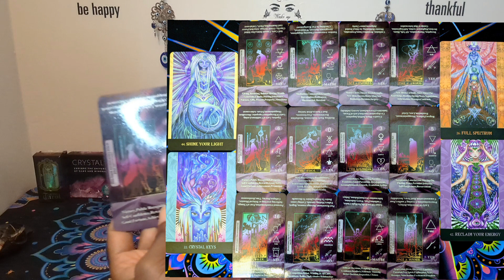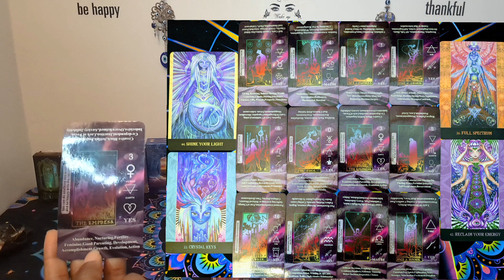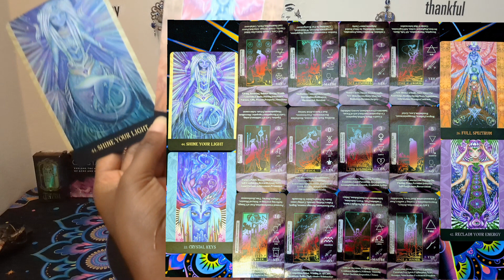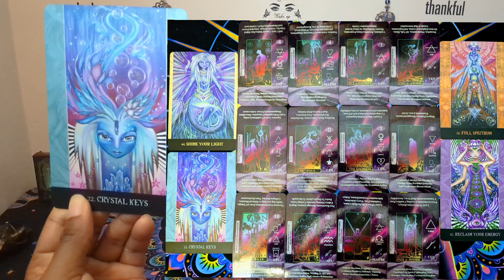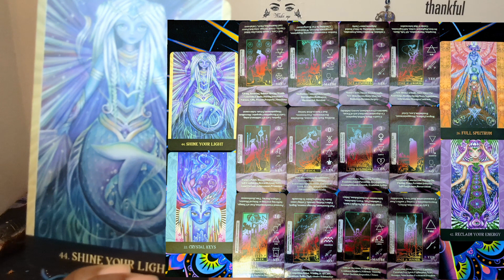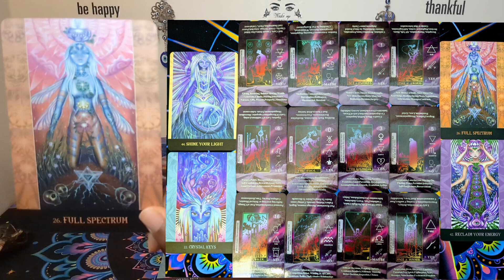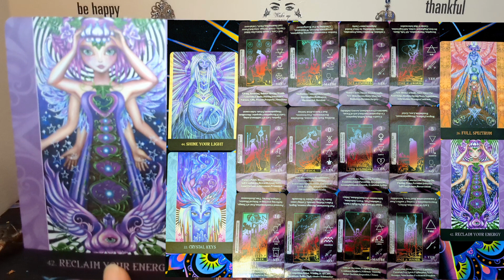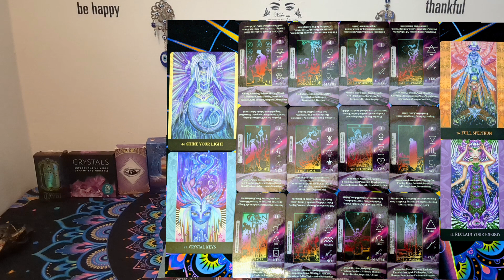Get ready to be crowned👑 & Reclaim your Energy starseed✨ Your 🕯️ will attract your love & abundance🪄